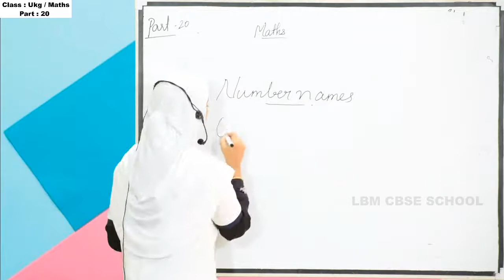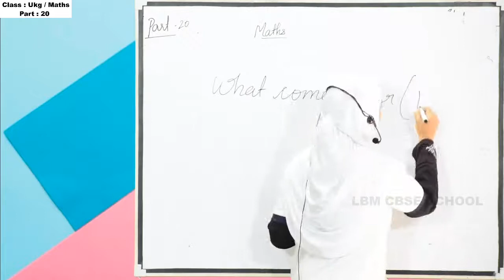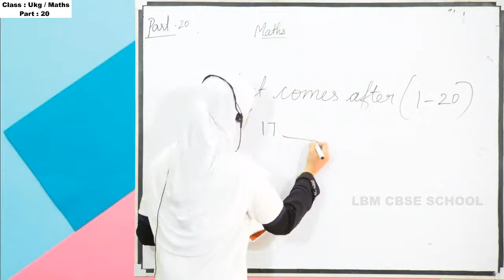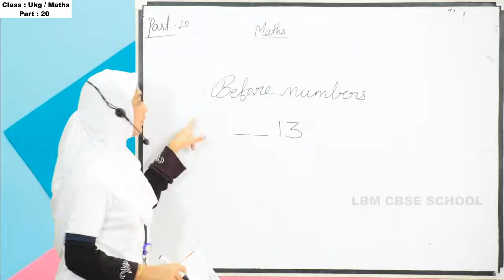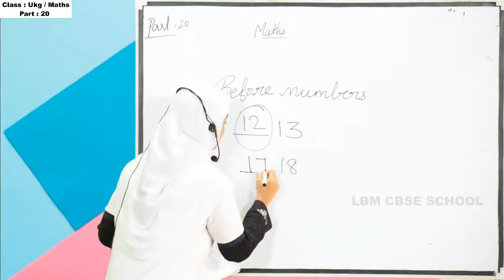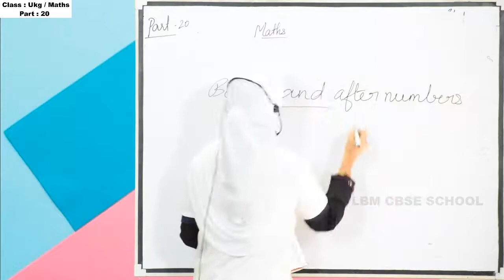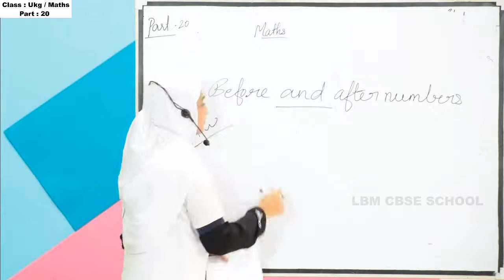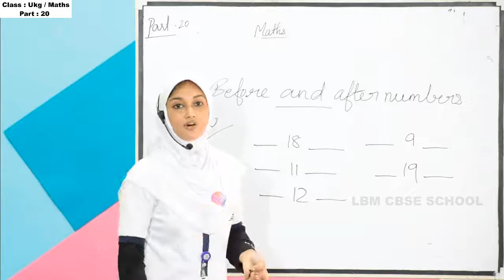LBM│UKG MATHS│PART 20│08-10-2020│TEACHER: NISHANA│LBM SCHOOL AYATHIL KOLLAM